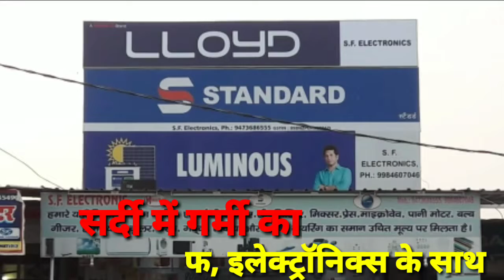एस एफ इलेक्ट्रॉनिक्स की ओर से नए वर्ष की हार्दिक शुभकामनाएं,2019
अन्ना न्यूज इण्डिया